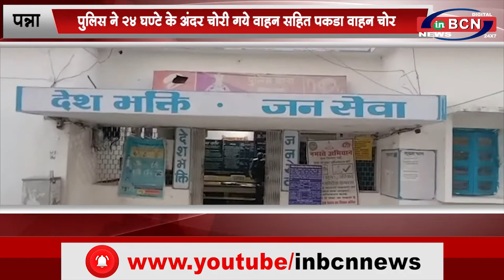MP पन्ना: पुलिस ने 24 घण्टे के अंदर चोरी गये वाहन सहित पकडा वाहन चोर....INBCN NEWS